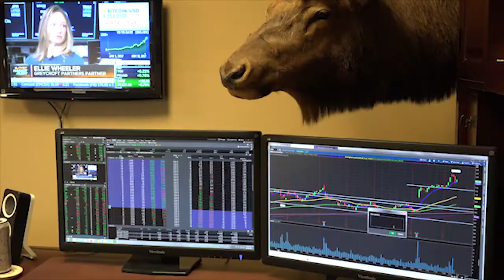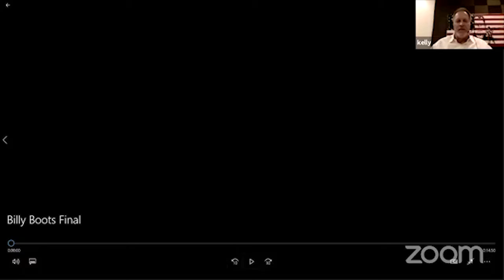Taking Stock with Kelly McMillan BIx'n Andy and Billy Boots